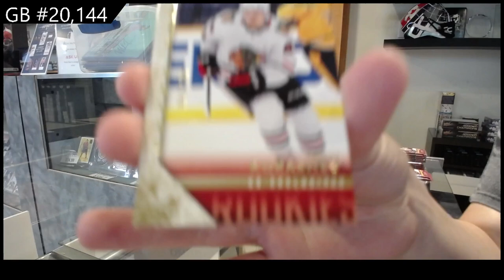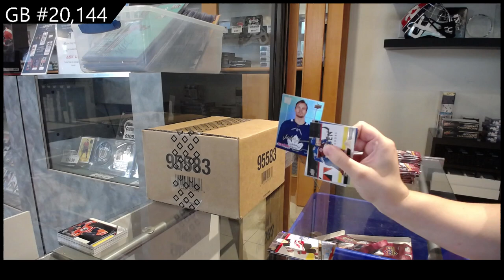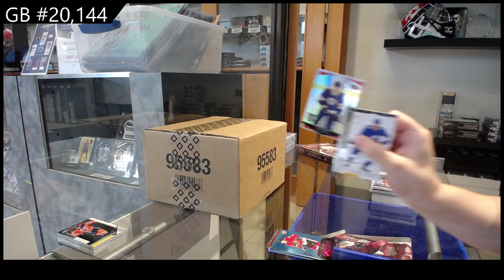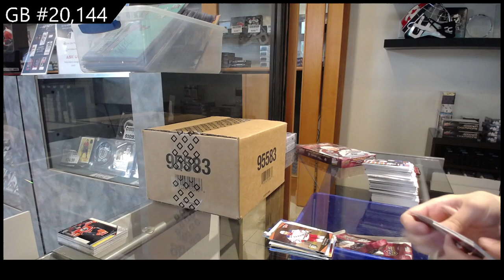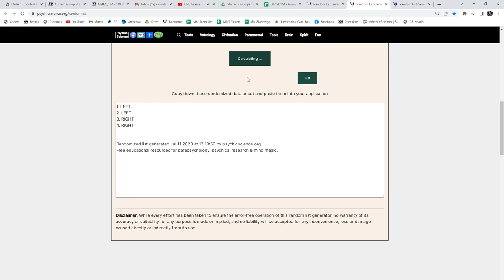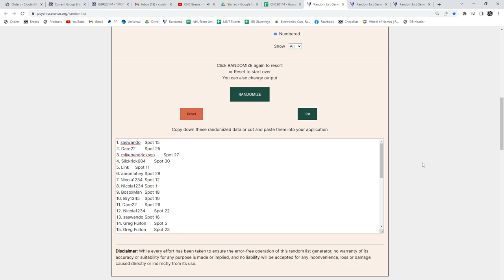2020-21 Upper Deck Extended Hockey 3 Box Break - C&C GB #20,144